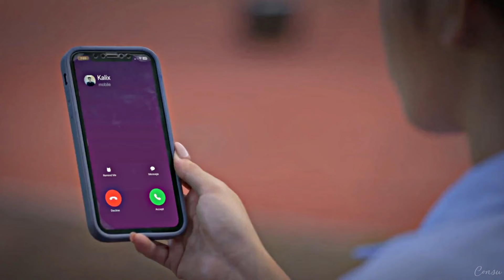Luna and Kalix · Afterglow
University Series #1
Serie: The Rain in España
Starrig Heaven Peralejo and Marco Gallo

I can't believe I found a new universe to watch!! If you love series like Skam, and Boys Over Flowers, this is your call! It's similar but at the same time is really fresh and new! I'd personally never watched a phillipine tv show, I'm so glad that I gave it a chance, because I loved everything about it!!